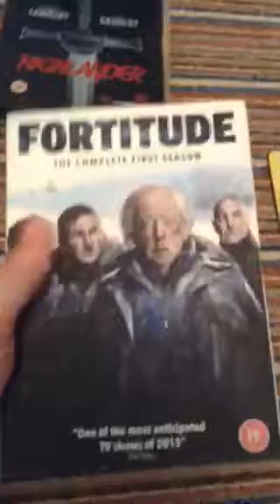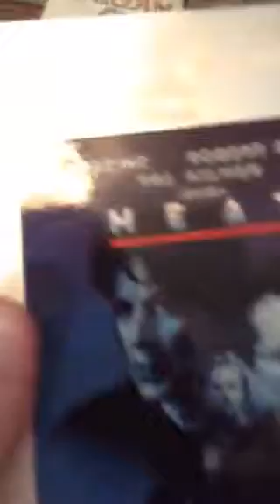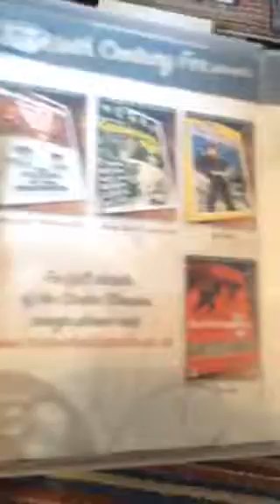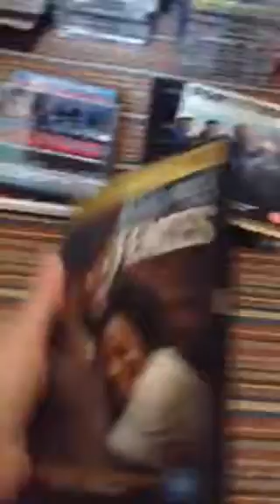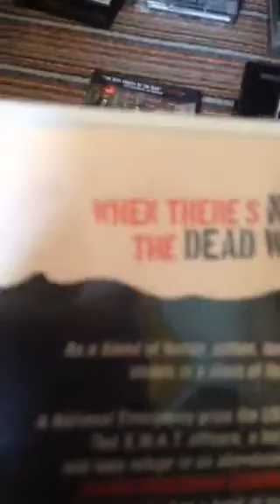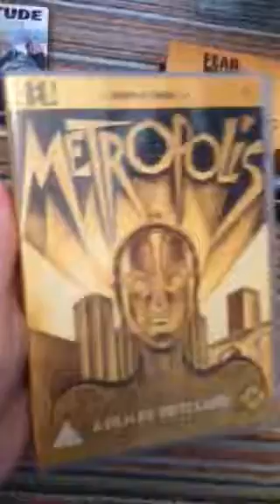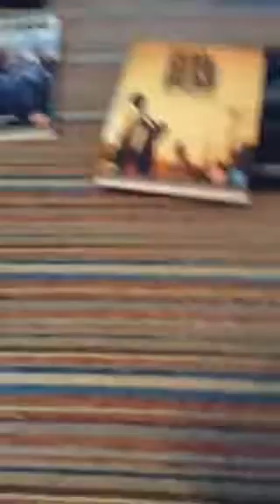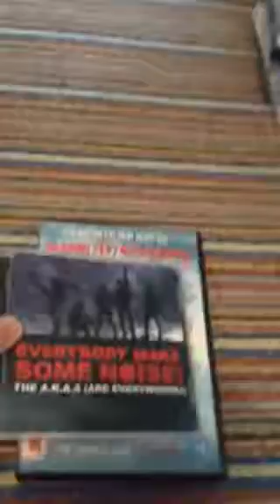DVDs CDs steelbooks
Enjoy update